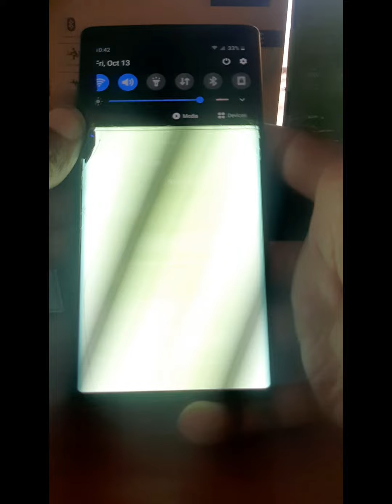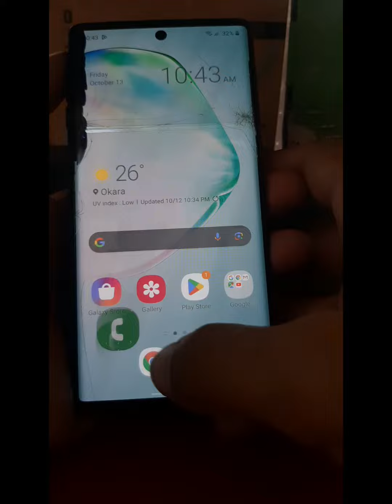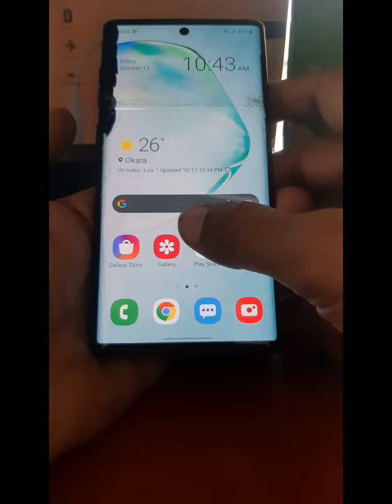how to repair black penal || samsung note 10 screen blinking solution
your qeuries:-